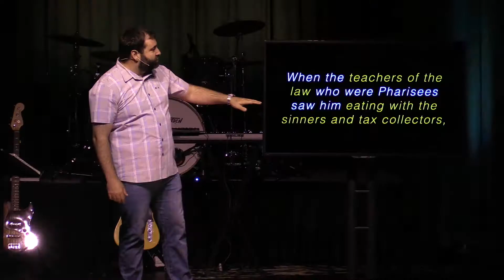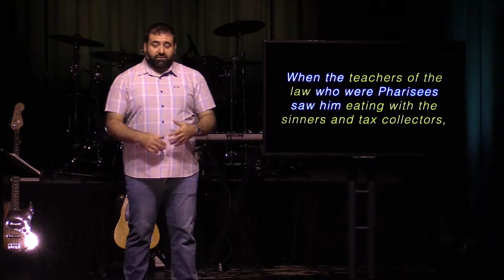Saints And Sinners Part 1